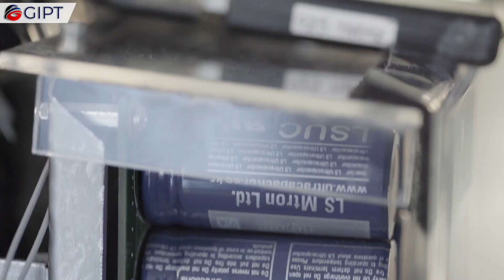Sophia | The World's First Robot Citizen | AI Humanoid Social Robot With Up To 60 Facial Expressions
Meet Sophia. Sophia is the most advanced human-like social robot in the world. This exceptionally human-like robot can interact with people socially and engage in conversations with people about almost any subject there is. Sophia could well be the first step towards the next level of robotic technologies. Sophia is designed and developed by Hanson Robotics. Hanson Robotics is a Hong Kong based engineering and robotics company found by David Hanson. Hanson Robotics is known for its development of human-like robots with artificial intelligence for consumer, entertainment, service, healthcare, and research applications. These robots include Albert HUBO, the first walking robot with human-like expressions; BINA48, an interactive humanoid robot bust; and Sophia. Sophia is so advanced that in 2017, Sophia became a Saudi Arabian citizen making her the first ever robot citizen of the world. Sophia is the first robot to receive any kind of citizenship on any country in the world.